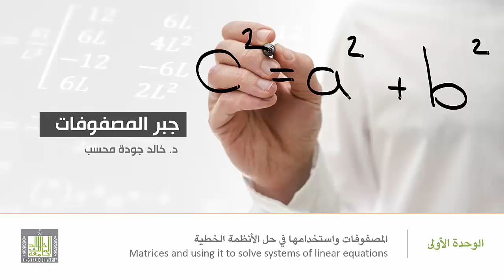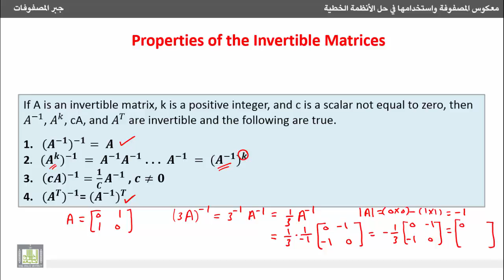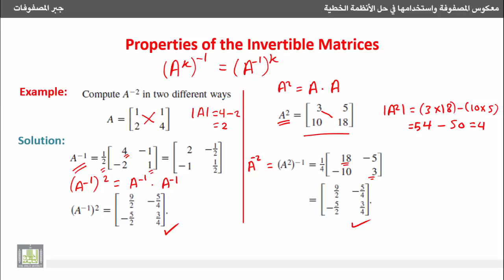جبر المصفوفات - خواص المصفوفة القابلة للعكس (غير وحيدة)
معكوس المصفوفة واستخدامها في حل الأنظمة الخطية
Inverse of a Matrix and Its Usage in Solving Linear Systems
8- خواص المصفوفة القابلة للعكس (غير وحيدة).
8-properties of invertible matrix.
1- التعرف على بعض خواص المصفوفة القابلة للعكس، وأهمها:
• جواز التبديل بين إيجاد المعكوس ورفع الأس للمصفوفة.
• جواز التبديل بين إيجاد المعكوس وتدوير المصفوفة.
2- أمثلة محلولة على خواص المصفوفة القابلة للعكس.
1. Some properties of invertible matrix specially:
a. Ability of changing between finding inverse and take exponent of this matrix.
b. Ability of changing between finding inverse and finding transpose of this matrix.
2. Example on these properties.